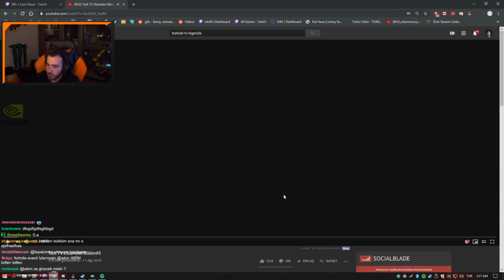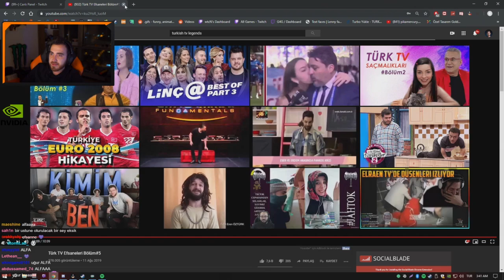Wtcn - Türk TV efsaneleri Bölüm#5 izliyor